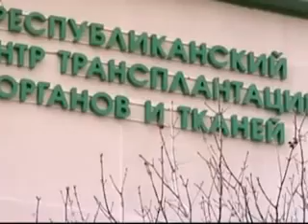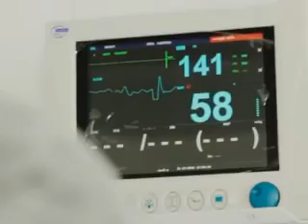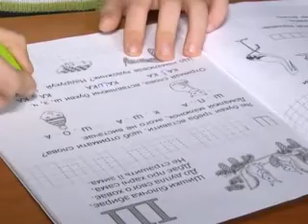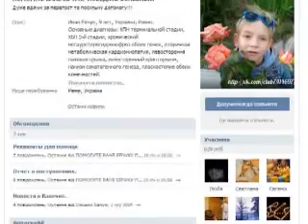Таке життя 04 02 15 Іван Євчук потребує пересадку нирки